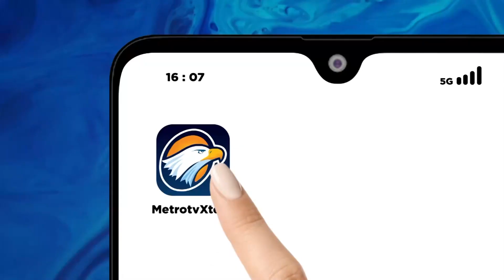Prabowo Gibran Kubur HAM Masa Lalu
MetroTV, Penyesalan kasus pelanggaran hak asasi manusia (HAM) berat masa lalu diperkirakan masih suram pasca-Pemilihan Presiden 2024. Pasalnya, hanya dua calon presiden dan calon wakil presiden, yakni Anies Baswedan-Muhaimin Iskandar dan Ganjar Pranowo-Mahfud MD, yang berjanji akan menuntaskannya.

Hal itu tertuang dalam visi dan misi mereka yang diserahkan kepada Komisi Pemilihan Umum. Adapun pasangan Prabowo Subianto-Gibran Rakabuming Raka tidak membuat program penyelesaian kasus HAM masa lalu. Dalam misi terkait HAM, Prabowo-Gibran hanya menjanjikan perlindungan HAM untuk warga negara dan menghapus praktik diskriminasi.

Padahal, sebagai pasangan yang mengeklaim penerus pemerintahan Joko Widodo, seharusnya duet Prabowo-Gibran bertekad menuntaskannya. Presiden Jokowi mengakui sejumlah pelanggaran HAM berat masa lalu yang pernah terjadi di Indonesia.

Ada 12 pelanggaran HAM berat yang diakui Jokowi, yaitu peristiwa 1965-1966, penembakan misterius 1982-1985, peristiwa Talangsari Lampung 1989, peristiwa Rumoh Geudong dan Pos Sattis di Aceh 1998, peristiwa penghilangan orang secara paksa 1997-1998, peristiwa Kerusuhan Mei 1998, peristiwa Trisakti serta Semanggi 1 dan 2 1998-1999, peristiwa pembunuhan dukun santet 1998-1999, peristiwa Simpang KAA di Aceh 1999, peristiwa Wasior di Papua 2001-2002, peristiwa Wamena di Papua 2003, dan peristiwa Jambo Keupok Aceh 2003.

Pasangan Koalisi Perubahan Anies Baswedan-Muhaimin Iskandar (Amin) berkomitmen menuntaskan kasus pelanggaran HAM masa lalu. Pasangan Amin juga mendorong pemulihan sosial ekonomi korban pelanggaran HAM dan menguatkan lembaga HAM nasional. Tak mau kalah, pasangan Ganjar-Mahfud MD juga berjanji menyelesaikan penanganan kasus pelanggaran HAM masa lalu secara adil, terutama pelanggaran HAM yang menjadi beban peradaban bangsa. Tidak adanya janji dari pasangan Prabowo-Gibran tentu mengundang tanda tanya.

Publik mulai menduga-duga bahwa keduanya khawatir soal HAM ini seperti ‘menepuk air di dulang tepercik muka sendiri’. Prabowo sendiri kerap disebut sebagai salah seorang yang harus dimintai pertanggungjawaban atas penghilangan paksa para aktivis. Begitu juga dalam Tragedi 12 Mei 1998.

Kala itu, Prabowo menjabat Komandan Jenderal Kopassus. Komisi untuk Orang Hilang dan Korban Tindak Kekerasan (Kontras) menilai pasangan Prabowo-Gibran tidak memiliki keberpihakan dalam penyelesaian kasus pelanggaran HAM berat masa lalu dengan tidak adanya janji ini dalam visi-misi mereka.

Penuntasan kasus-kasus pelanggaran HAM di masa lalu harus terus dilakukan untuk memberikan rasa keadilan bagi para korban.
Penuntasan ini juga harus dilakukan untuk memastikan pelanggaran HAM masa lalu tidak terjadi lagi di masa depan.

Isu pelanggaran HAM di masa lalu tersebut harus terus digaungkan supaya generasi muda Indonesia melek dengan peristiwa-peristiwa kelam sejarah bangsa mereka. Indonesia harus menjadi bangsa besar, maju, bermartabat, dan menjunjung tinggi HAM.